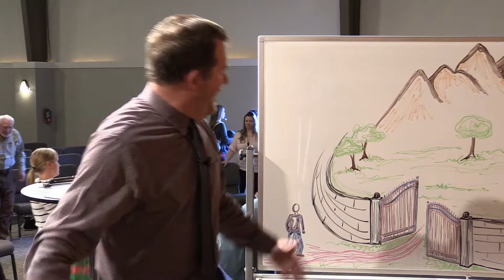11-19-18 Freedom 120